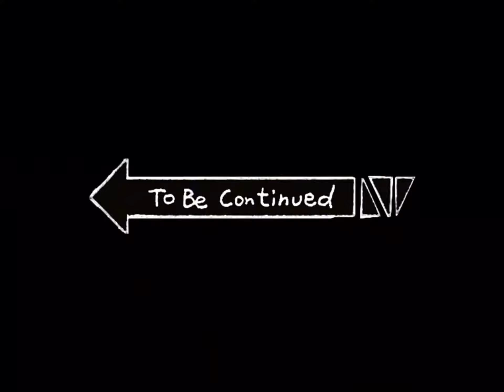Laughing since I can remember